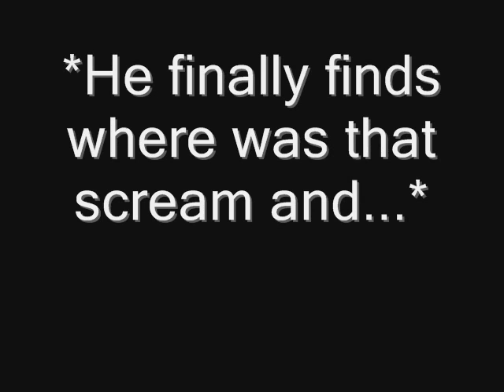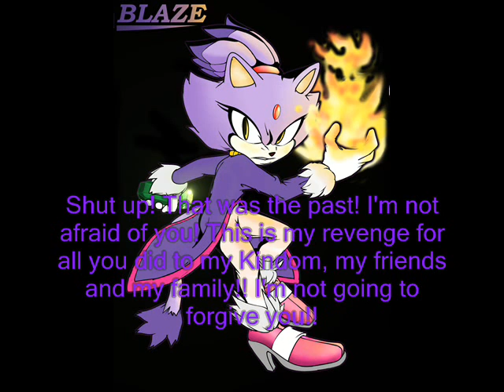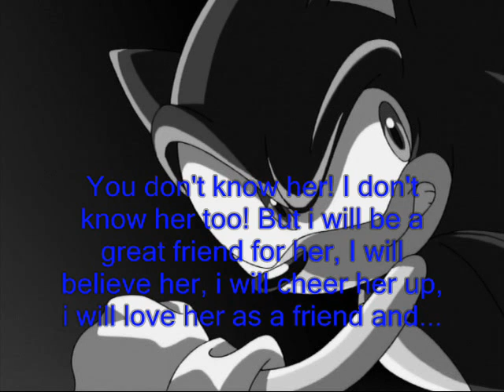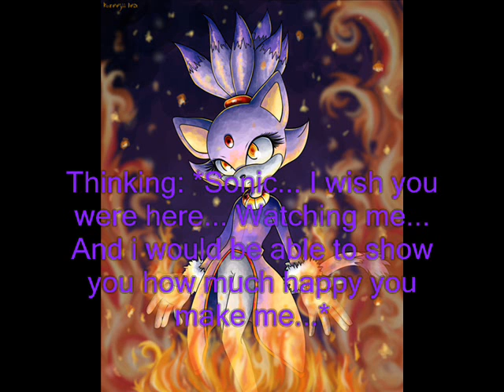A Sonaze Love Story Part 8 No More Fear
Hi guys i'm so sorry again i made you wait long time!! Please don't get mad at meee, please! But now, i have the next part and i promise i will do the next part soon! I promise and i won't break this promise!! Hey what do you think about my intro? I Love you guys!! Have a nice day!!